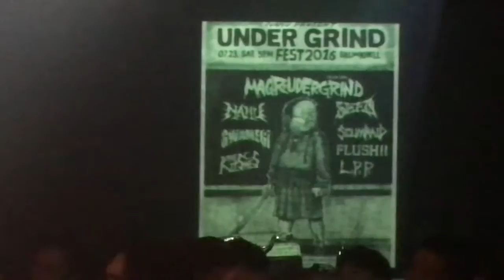20160723 NAHU @Skunk fullset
korea undergrind 2016 NAHU Fullset